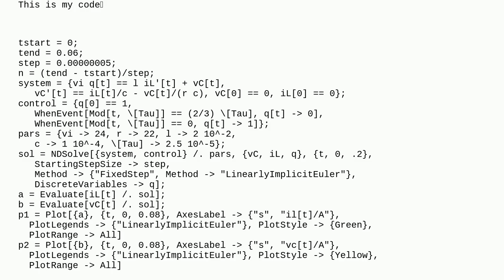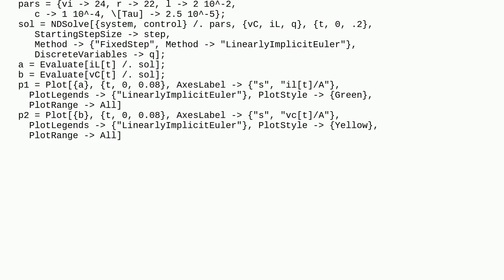Mathematica: How to mark the corresponding time points when the switching function changes its va...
How to mark the corresponding time points when the switching function changes its value?

A special thanks goes out to the community

  labeling equation-solving differential-equations